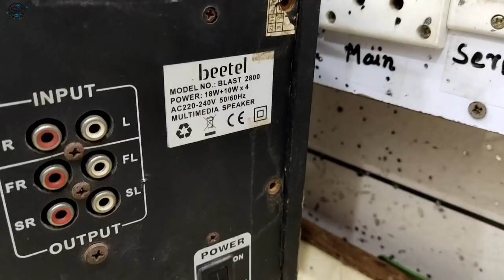Beetel Blast home theatre Humming problem Solution | home theatre noice problem Solution